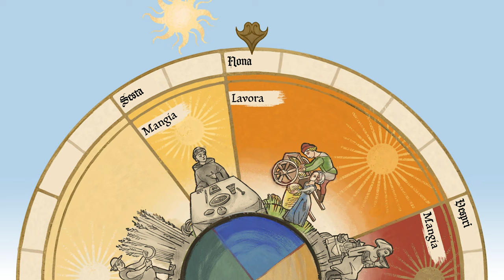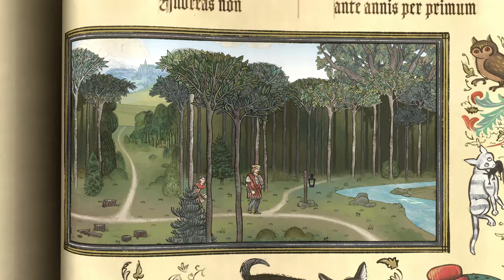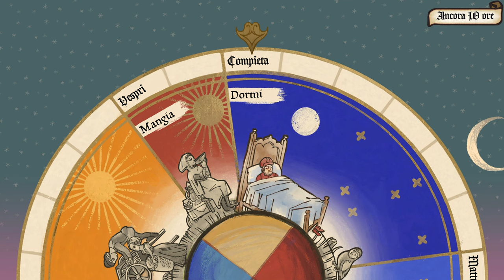UN ALTRO OMICIDIO!? | PENTIMENT Gameplay Walkthrough ITA Parte 11 [4K ULTRA HD]